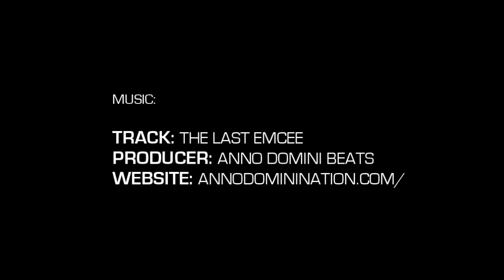6'10" David Elien Jr Phenom Highlight Package (Session 2)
David Elien Jr. | 6'10" | Chapel Hill HS / Boo Williams Carolina
Class of 2019 | no. 158